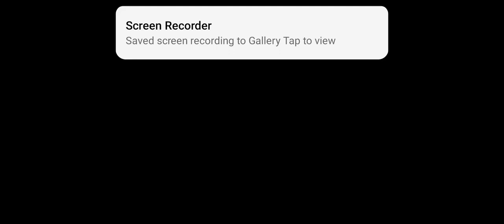new Lufthansa 748-8